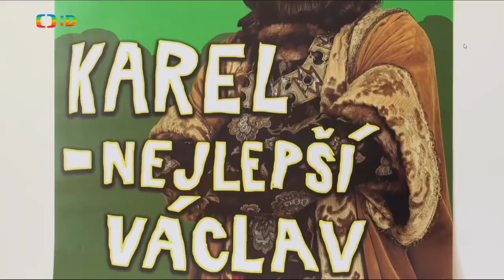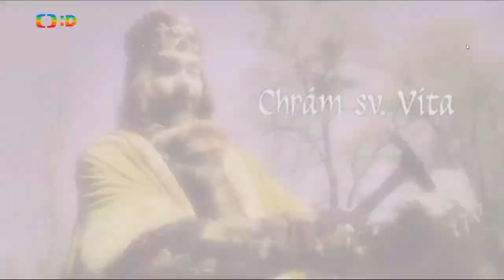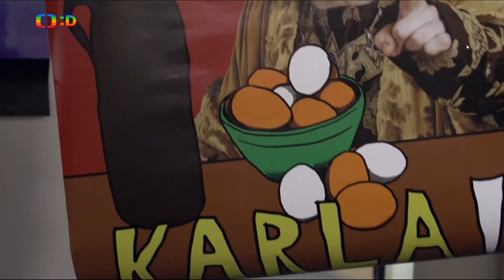Karel IV - DějePic